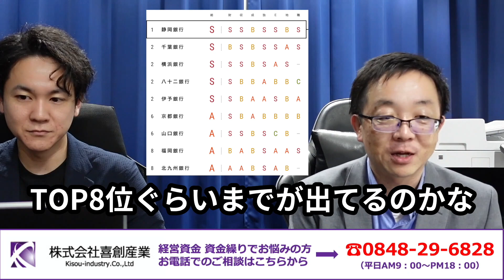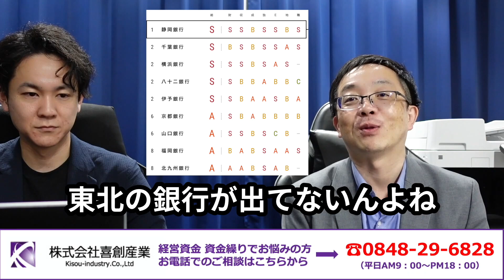地方銀行再編で第4のメガバンク誕生なるか 地方銀行を傘下に入れる大企業の動きに注目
今回は2021年3月期の決算が出揃った、地方銀行100行について
今後の再編可能性と再編が進むとしたらどこから始まるか
地方銀行を狙う大企業の存在など解説、考察しています。
元銀行員の２人がお話しております。
金融機関が斜陽産業ではなくて、金融と言う事業の中で変化することのできない金融機関が多く全体として沈んでいることから斜陽産業に見えるのだと個人的には考えております。その中で実態を把握し、収益力を確保できている銀行も多いことから今後優勝劣敗の様相ははっきりしてくると思います。投資を考えている人、就職活動をしている方、そして独立起業を考えている人、資金調達を考えている人に見てもらいたい動画となっております

会社の資金繰りに困っている、銀行交渉がうまくいかない
融資が受けられないと会社が倒産してしまうので
金融機関交渉が絶対に失敗できないなど
資金調達のお悩みがございましたら弊社へご相談ください。

喜創産業は認定経営革新等支援機関です。
広島県事業引継ぎ支援センターに専門家として登録しております。

【広告欄】
武田塾チャンネル